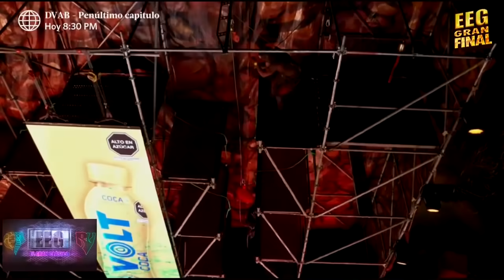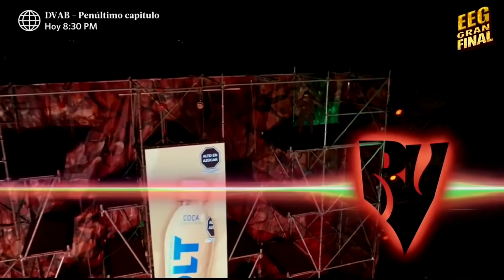EEG El Gran Clásico - 20/12/2019 - 2/5